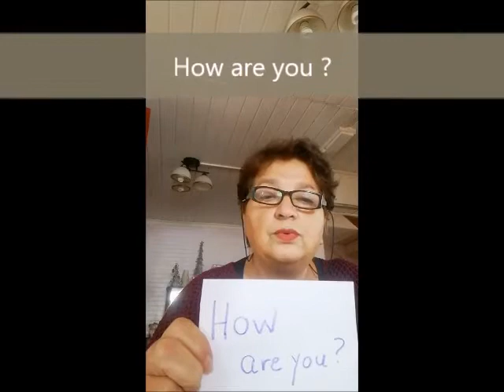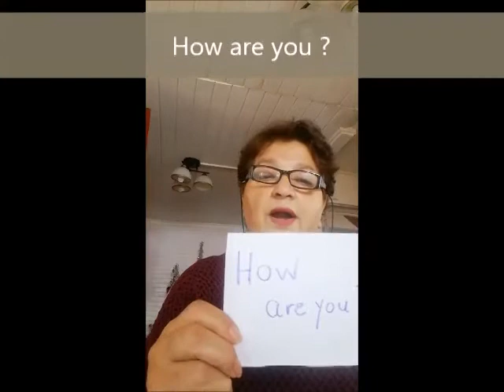Saludos en inglés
Video proporcionado por profesora de Inglés, Karina Valdebenito. Para aprender los saludos en inglés.